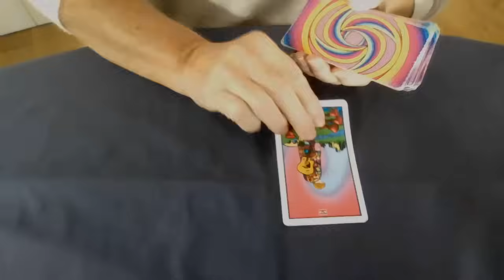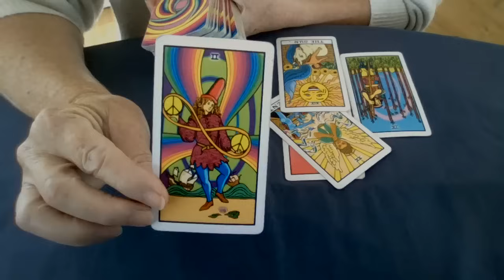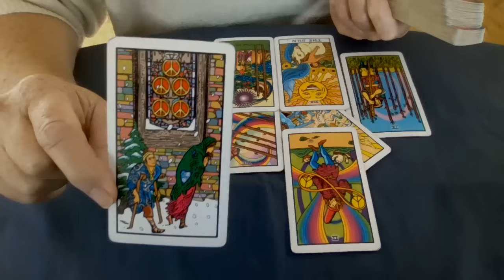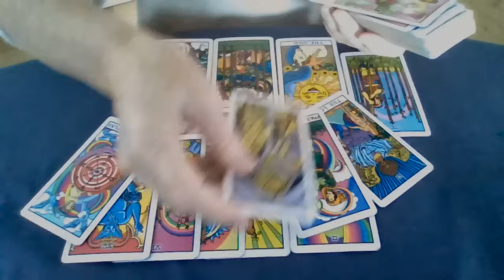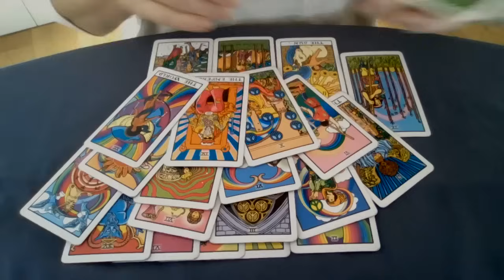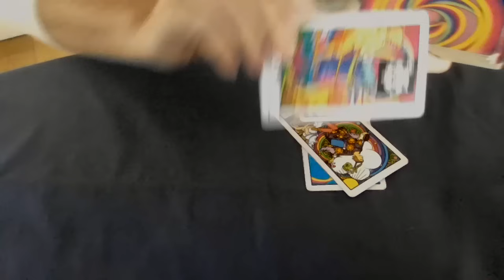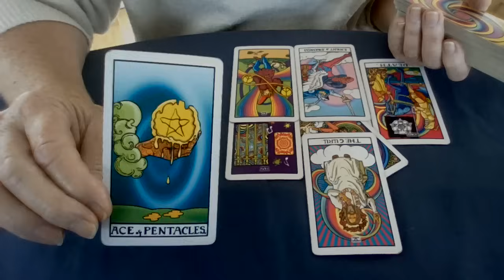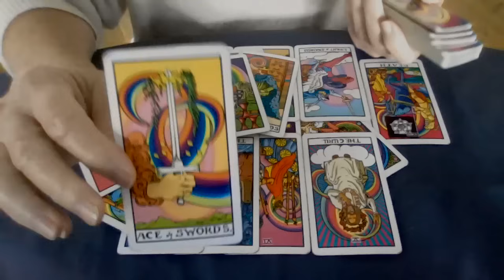Bannon's NY "build the wall" case